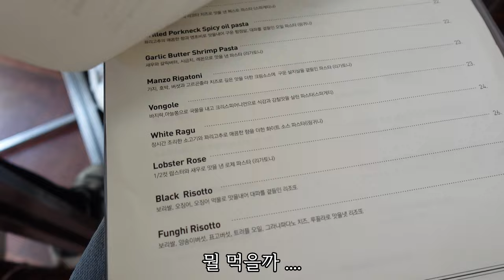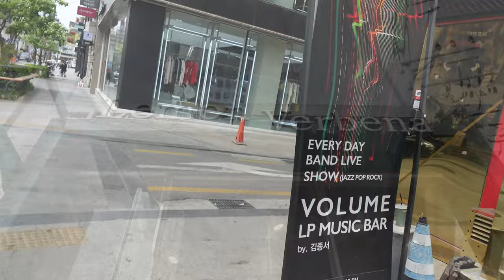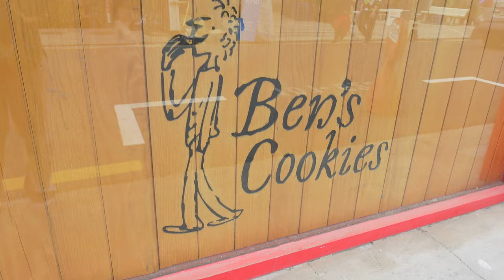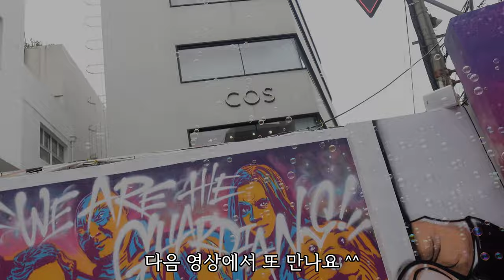방생투어❤️ 압구정동,가로수길) 캘리클럽 청담에서 뛰어놀고 가로수길 이곳저곳 구경하기